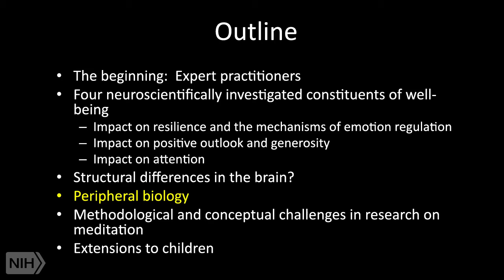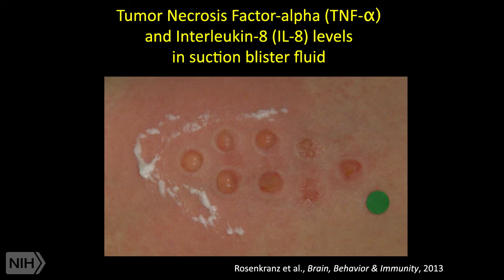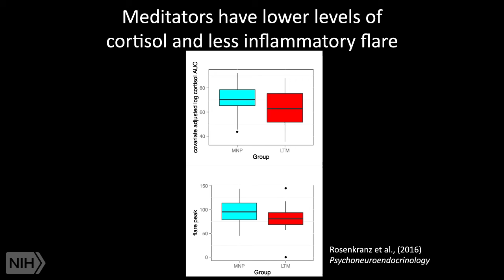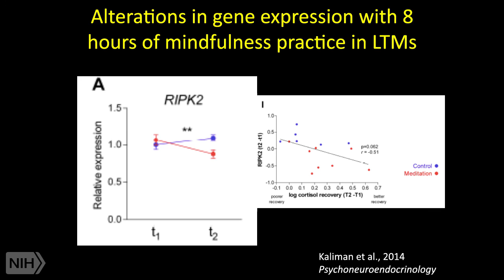Peripheral Biology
In this clip (8 of 10), Dr. Richard Davidson discusses how the brain circuits being studied by his laboratory may influence―and be influenced by―peripheral biological systems, and how this may be relevant to certain aspects of physical health.
This clip is part of the lecture “Change Your Brain by Transforming Your Mind,” by Richard Davidson, Ph.D., the William James and Vilas Professor of Psychology and Psychiatry, director of the Waisman Laboratory for Brain Imaging and Behavior, and founder of the Center for Healthy Minds at the Waisman Center, University of Wisconsin-Madison.
This lecture, given at the NIH in May 2016 as the Stephen E. Straus Distinguished Lecture in the Science of Complementary Therapies, is included in NCCIH’s Online Continuing Education Series. Free CME/CEU credit is available to health professionals